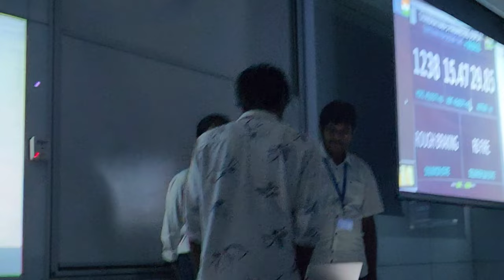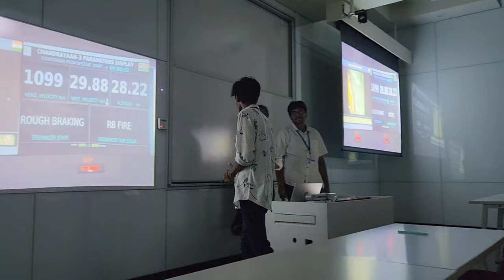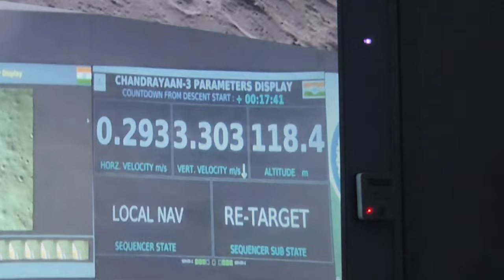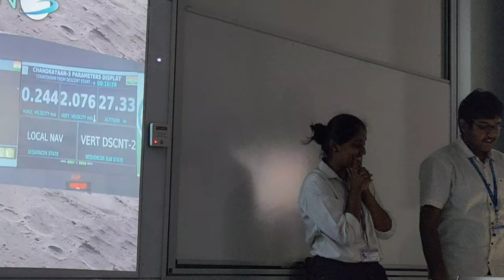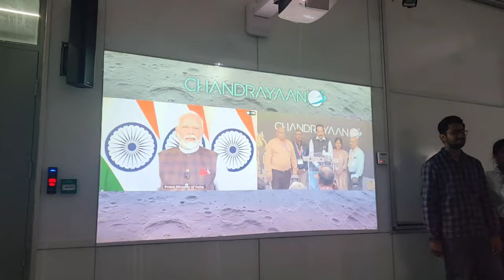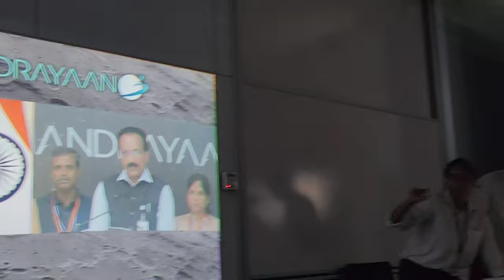SUCCESSFULLY 🇮🇳🚀CHANDRAYAAN 3 LANDED ON LUNER || 1ST COUNTRY TO LAND ON SOUTH POLE || GITAM